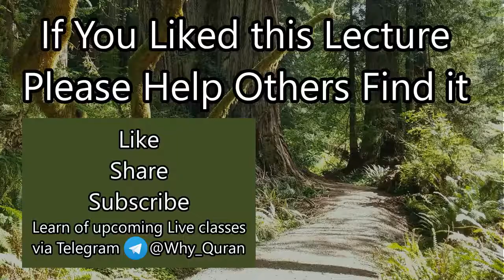[1b] Auditing Your Life | Surah Al-Anbya Tafsir (#21) | Quran Tafsir | Sheikh Azhar Nasser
Verse 1 of Surah Al-Anbiya reminds about the day of judgement and how we will be taken to account for our actions